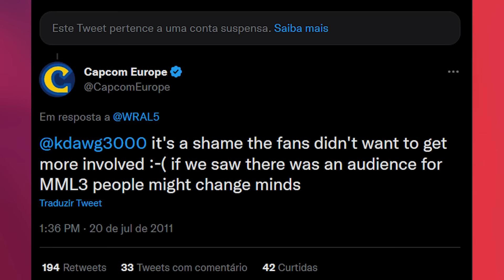Jogos que sonho com uma continuação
Como assim esses jogos não tem sequência?! É disso que vamos falar: jogos que merecem continuação e não ganharam! Vamos também tentar descobrir a razão disso!

❤️Apoia-se: /cogumelando
🟣Lives na Tuítchi: /cogumelando
🐦Tuíter e 📸Instagrão: @CogumelandoTV
📘Feicy e 💃TicTac: /cogumelando

Membros, muito obrigado pelo apoio fundamental!

Ó só: se seu nome não apareceu nos créditos ainda, é só esperar que logo aparece. Às vezes o vídeo já está pronto e o nome só será adicionado no próximo vídeo editado, a ser lançado algum tempo depois.

O Cogumelando está na ativa desde 2008 e é pioneiro em conteúdo sobre entretenimento eletrônico no Brasil: indicações de jogos, histórias, curiosidades, bastidores, notícias, opiniões, entretenimento e segredos da maior arte de todas: videogame. Agora, estamos no YouTube... De novo!

Apresentado por Pedro Cogu, o Cogumelando está no YouTube - em canais diferentes - desde 2009 e sempre esteve ativo na cena de videogames, sem interrupções, através de streams, redes sociais, palestras e até em blog no começo de sua trajetória.

Todo arquivo de gameplay deste canal foi jogado e gravado por Pedro Cogu e os direitos autorais de imagem vão aos seus respectivos donos, respeitando as licenças de uso justo (fair use). Toda e qualquer pessoa que apareça no canal permitiu o direito de sua imagem. A reutilização do conteúdo sem permissão por outras partes - usuários ou canais - não é permitida.

Este é um canal familiar e interativo, portanto possuímos a seguinte política de comentários: qualquer postagem depreciativa ou imprópria destinada aos comentaristas ou à equipe será AUTOMATICAMENTE DELETADA pelo sistema antes mesmo de serem lidas e todas são averiguadas por uma moderação antes de serem respondidas pelo apresentador do canal.

A depender do que for dito, podemos denunciar para a plataforma. Nosso objetivo é ter um ambiente seguro e amistoso para todas e todos, onde prevaleça amizade e tolerância.